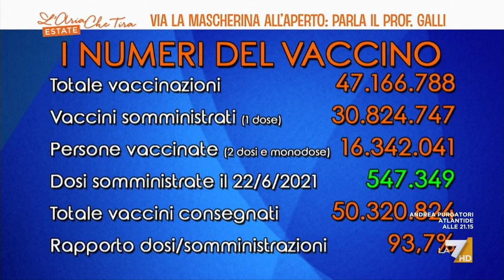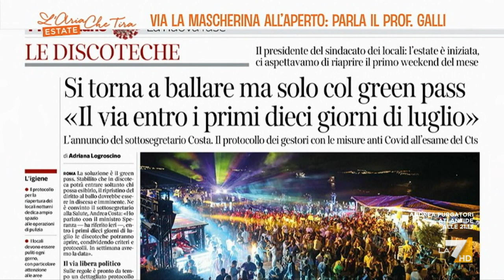Discoteche, l'infettivologo Massimo Galli: "C'ho pensato a lungo, volete riaprirle? Fatelo ma ...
L'infettivologo Massimo Galli: "Non avremo un autunno replica dell'anno scorso e non avremo quella quantità di decessi però dobbiamo stare attenti a non rimescolare le carte".